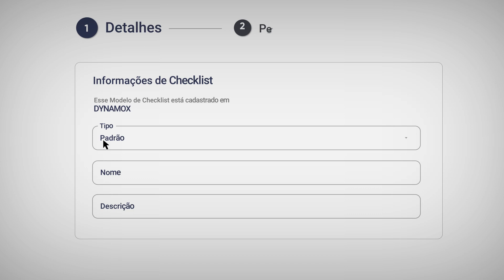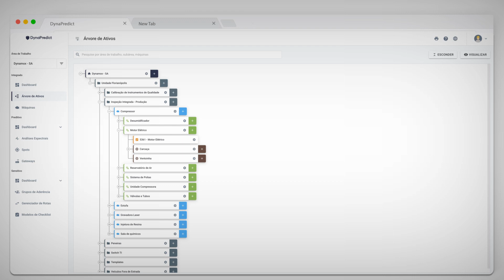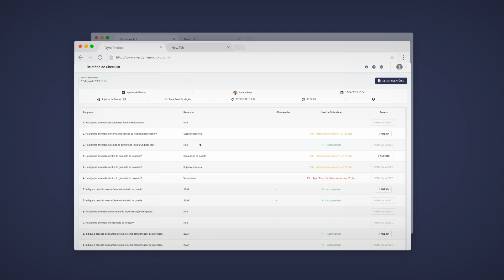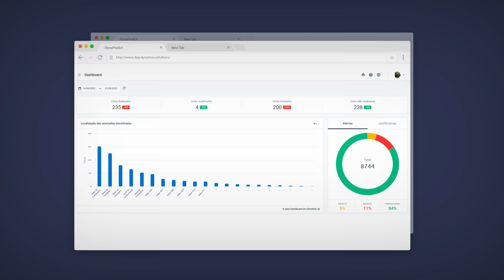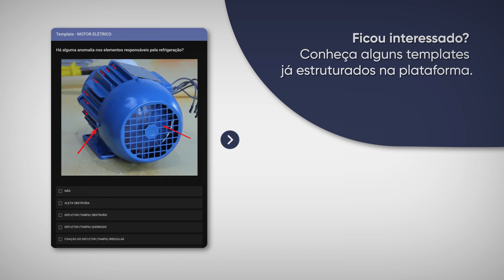DynaSens: A Inspeção Sensitiva da Dynamox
Conheça um pouco mais sobre a inspeção sensitiva e a ferramenta da Dynamox voltada para a otimização desse processo no chão de fábrica. Confira nesse vídeo o funcionamento detalhado do DynaSens, bem como os diversos benefícios da sua aplicação.

Nosso modelo de inspeção disponibiliza a opção de estratégias integradas de manutenção preditiva, usando a precisão dos sensores sem fio e coleta de informações, para melhorar a análise detalhada do ativo/equipamento guiando tanto o gestor quanto o inspetor nessa função.

Além de ser uma opção de baixo custo e compatível com todos os tipos de operações industriais, o modelo auxilia o planejamento até a execução de ações de manutenção com assertividade e confiabilidade.